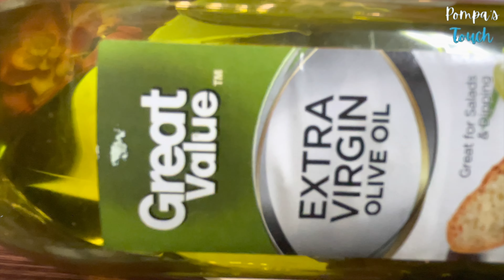কাঠের ফার্নিচার চকচকে পরিষ্কার রাখার উপায় /Amazing Homemade Wooden Furniture Polish / cleaning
Hello everyone ajke ami share korbo ki vibe Kather furniture poriskar korben , Kather furniture poriskar korar upay,furniture cleaning, furniture ki vabe poriskar korben, kather furniture poriskar etc

আমার ভিডিওটি যদি আপনার ভালো লাগে প্লিজ  লাইক, কমেন্ট এবং বেশি বেশি শেয়ার করুন

◀️How to clean old Burnt pan || আগুনে পোড়ানো ঝামেলা ছাড়া খুব সহজে পুরোনো কড়াই পরিস্কারের পদ্ধতি

◀️How To Clean plastic Gamla Bucket In 5 Minutes | প্লাস্টিকের গামলা বালতি পরিস্কার করার সহজ পদ্ধতি